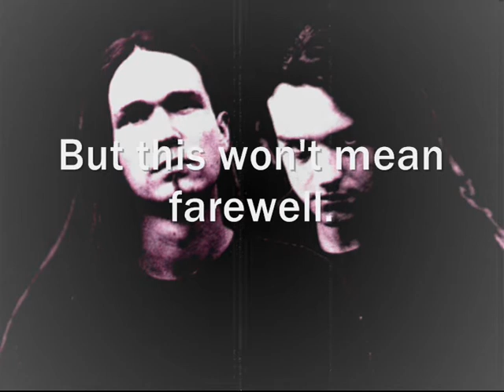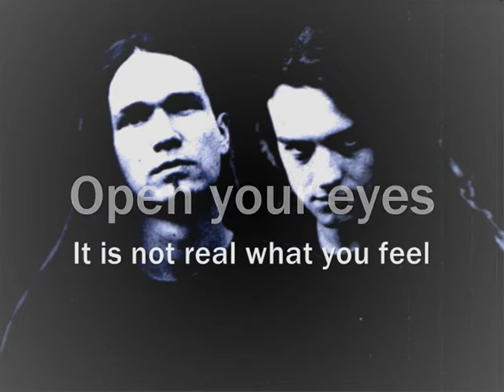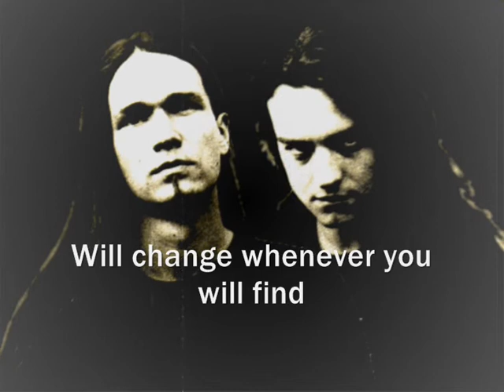Straight To Hell